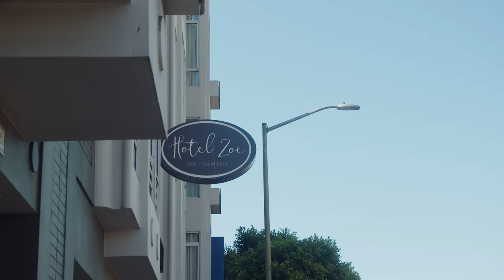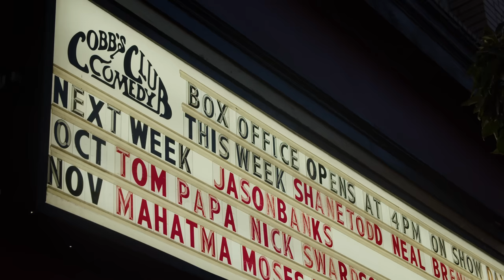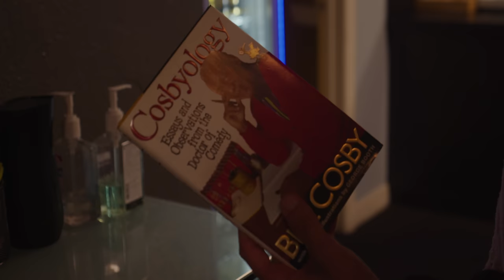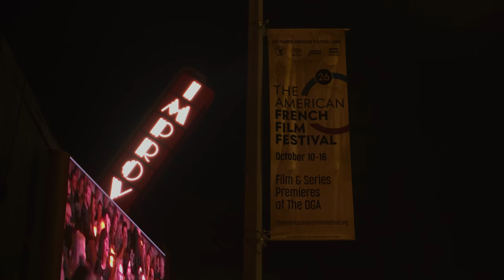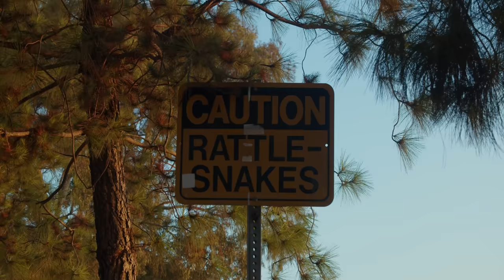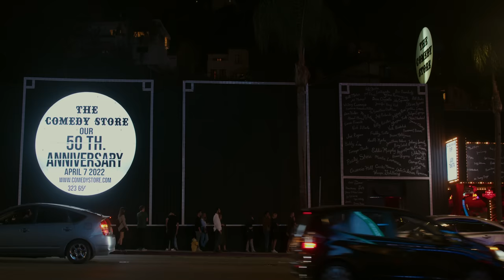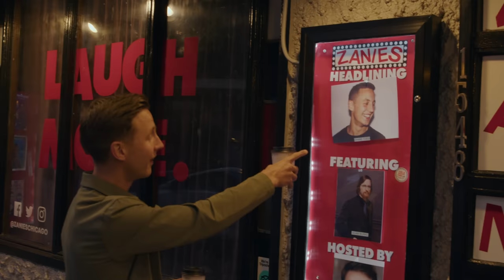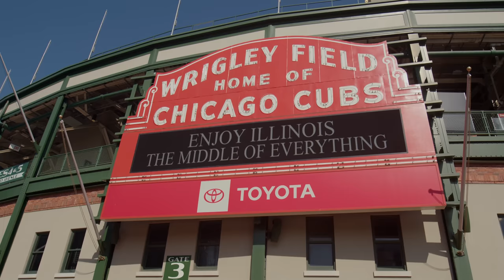Shane Todd: All American Tour Diary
Ahead of the release of my special 'ALL AMERICAN' on July 4th here's a film of the trip. My first US stand up tour.

Where should I go this year to perform?